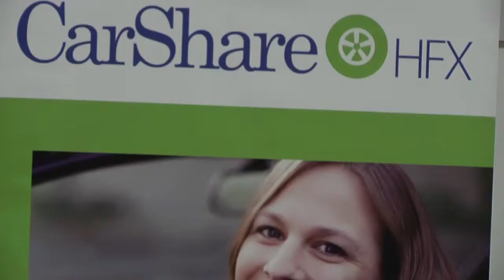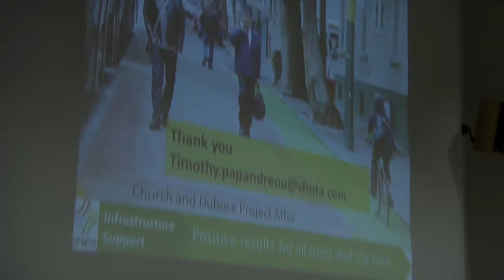CarShare Halifax presents Tim Papandreou at Dalhousie University, part 2 of 2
Timothy Papandreou Deputy Director Transportation Planning Sustainable Streets Division of San Francisco's Municipal Transit Agency fields questions from the audience after his presentation.